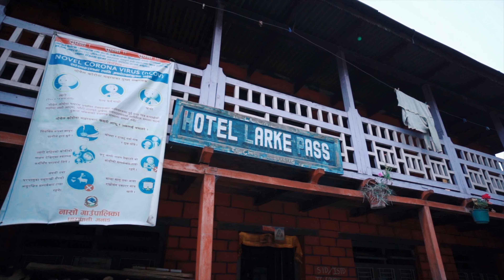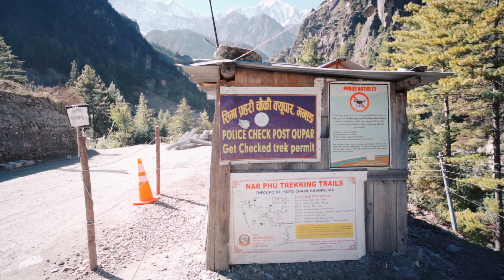i found this in nepal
I found this in Nepal and I couldn't believe it! It was just there randomly on the trail but this is completely illegal to consume.

If you like my work and would like to support what I do, you can be a part of my adventures by fuelling them! There's a couple of ways you can do this.

Songs:
Tobjan - Take Me Away
LiQWYD - Love
Hotham - Sky